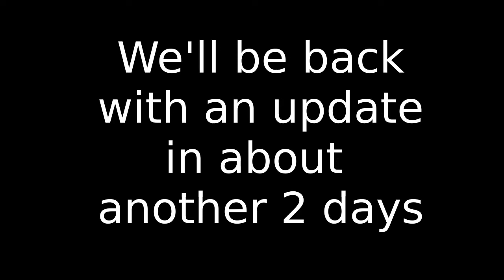BP Oil Spill - Pensacola, FL - Gulf Coast - Part 2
An update on the progress of the BP oil slick in the Gulf of Mexico slowly creeping up on NWFL (Pensacola, FL).

The remnants of the oil well on the sea floor was underestimated and been spouting some 5,000 to 25,000 barrels of oil per day into the Gulf for 2 weeks.

5/4/2010